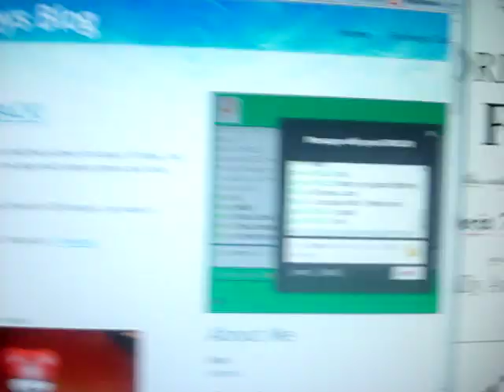Funkey Fighters: Oni Dojo; Rishi517 VS. Crackerz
I am one of the first 100 people to actually play this game without cheating!!